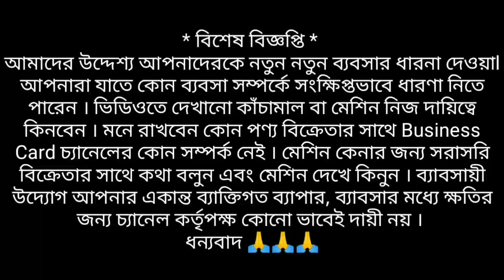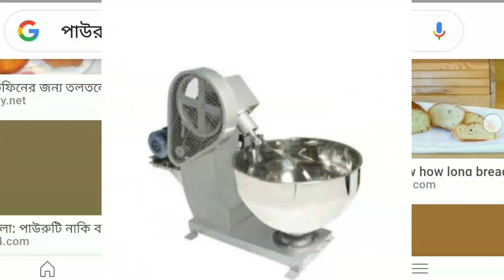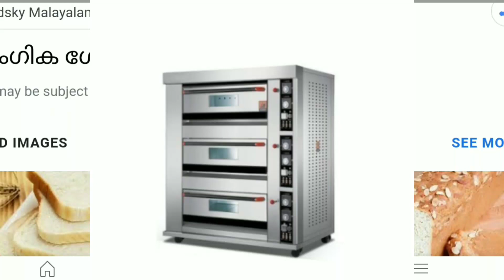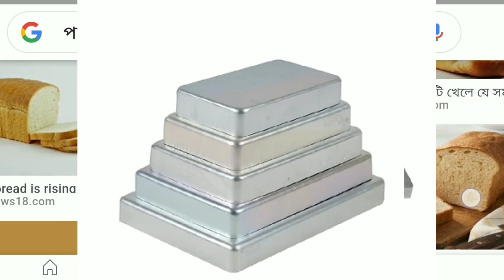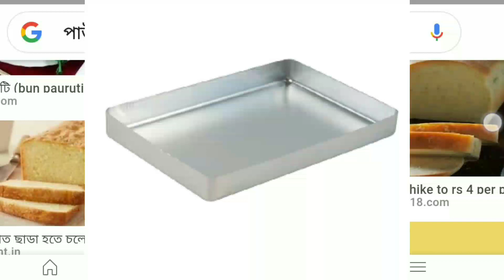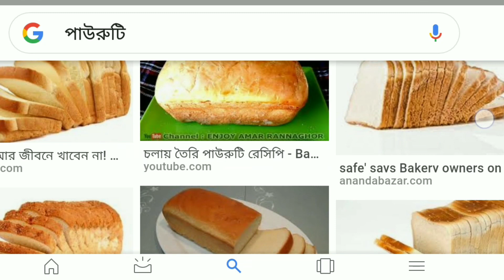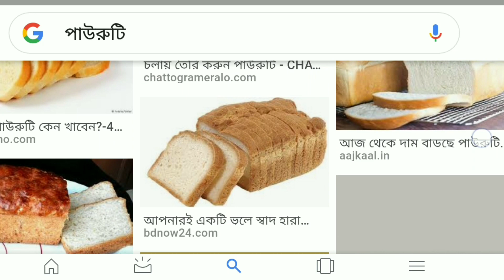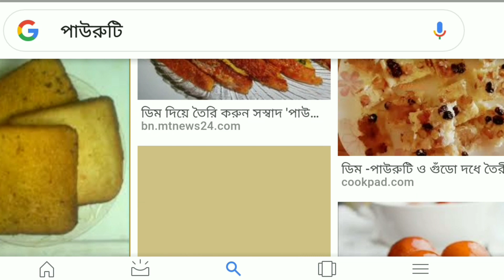🔴বেকারী ব্যাবসার আইডিয়া ll bakery business ideas ll bread making business idea 2020 🔵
বেকারি শিল্পের জন্য প্রয়ােজনীয় ডাে মিক্সার , প্ল্যানটারী মিক্সার ও কমার্সিয়াল ইলেক্ট্রিক ওভেন কেনার জন্য নিচের সেলার দের সঙ্গে যােগাযােগ করতে পারেন ::

• East Zone Engineering Corporation , Barea , P.O- Sonaria Neiya , PS- Nodakhali , Dist - South 24 Parganas , PIN - 743377 , West Bengal

Sivalik Kitchen Equipment , Balarampur , Narupara , Bonhooghly , Near Sonarpur , Narendrapur , Kolkata - 700103

(বিজ্ঞাপন বা Advertisement এর জন্য এই ইমেইল এ যোগাযোগ করুন )

Hello everyone !